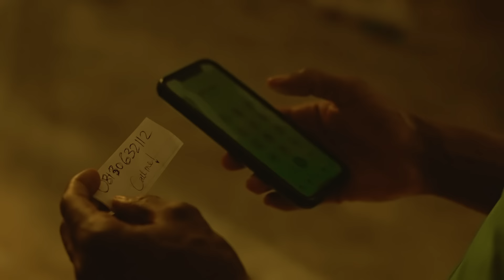LADIPOE feat. Simi - Know You (Official Music Video)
Ladipoe Ft. Simi - Know You (Official Music Video)

Ladipoe - Know You ft Simi (Lyric Video)

Lyrics:
I really wanna tell you how my day went
(How my day went)
Really want to spend the weekend
(Babe)
I for show you this thing I'm feeling
(Oh yeah)
But I don't really know you that well

I really wanna kiss you in the face babe
(In the face baby)
And maybe every other place baby
E be like say I no remember say I
Say I no really know u that well

Aye-Aye

We can go there if you
(if I)
Want to, but me I don't know
(Oh no)
Why I think I love you
When I don't really know you that well
(Know you that well)

Aye-Aye

I'm too polite to insult your intelligence why?
Do I believe that we have met, maybe not in this life
Time’s frozen for a second so I'm thinking tonight
We break the ice, or better still we can set it aside
Temporarily, my temperature is telling me that you got me so hot stop girl there is no remedy I
But you don't know me well enough to reply
And I don't really know you that well

It's funny, you have something in your teeth, but would you try to stop me if I want to take it out, coz you don't know me properly
Girl, I think you lovely, but you turn this bad boy into a busy body

I see you're to busy for me (yeah right)
Or maybe I'm just busy forming (nah)
When you're ready for me
It's crazy baby
How I don't care at all
That I don't really know you that well

Aye-Aye

Aye-Aye

So you be my controller
See me see this paroller
I just wanna come home to you
Spend every night telling bad jokes to you

Be my boyfriend
I’ll be up in my boyfriend jeans
Have a baby with my boyfriend genes
If you were my boyfriend I’ll be up in my boyfriend dreams

Do this life with you
Ride or die for you

Aye-Aye

Aye-Aye

Ay-ya-ya-ya-yai
(No no)

Ay-ya-ya-ya-yai
(I don’t really know know)

Ay-ya-ya-ya-yai
(But you knew that)

Ay-ya-ya-ya-yai